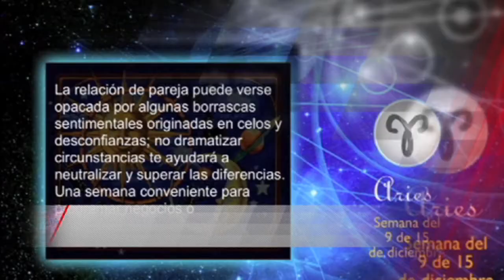FC: Sistema penal acusatorio perspectiva y realidad 13 Mayo 2016